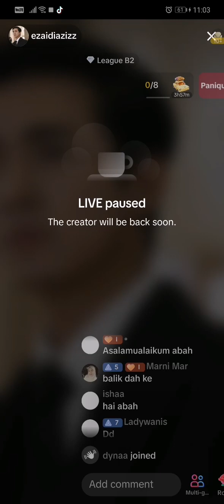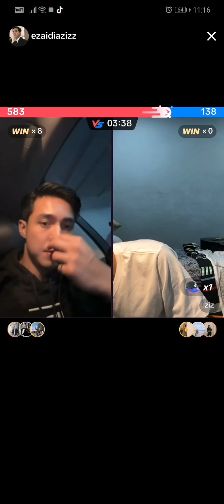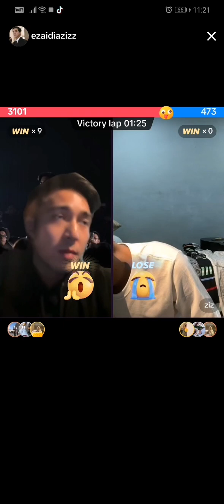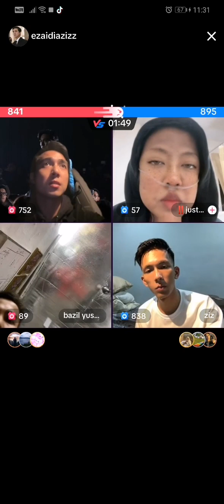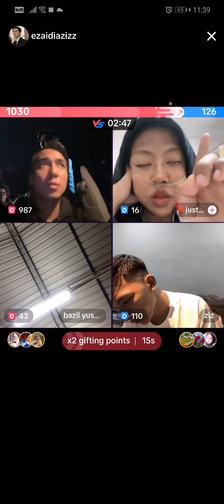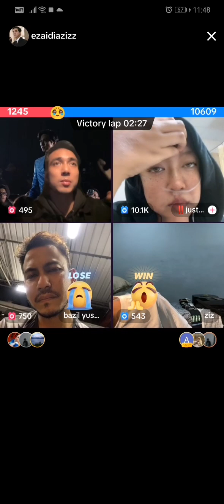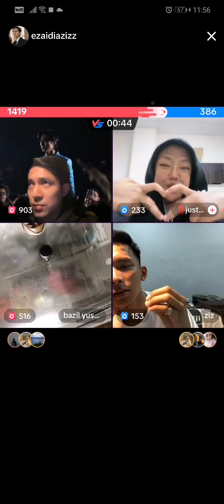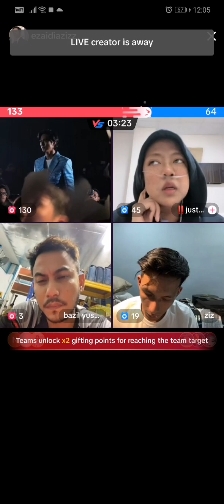25.2.2024 Live Ezaidiaziz, Ajis, Bazil... Part 1